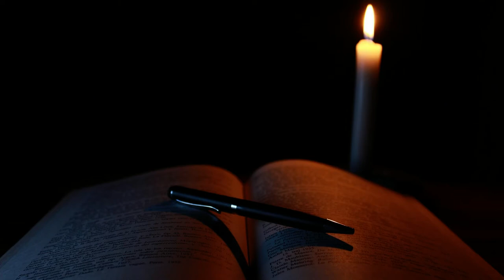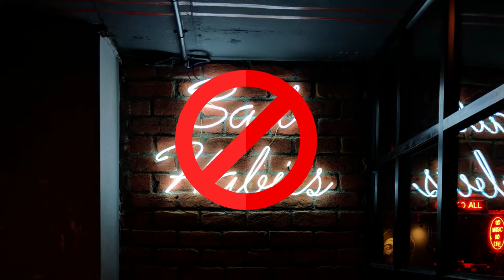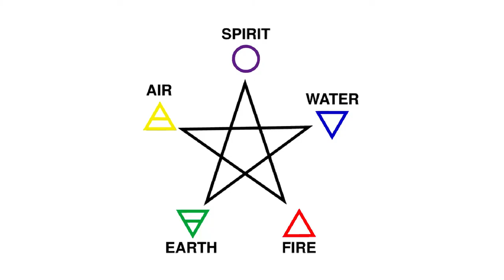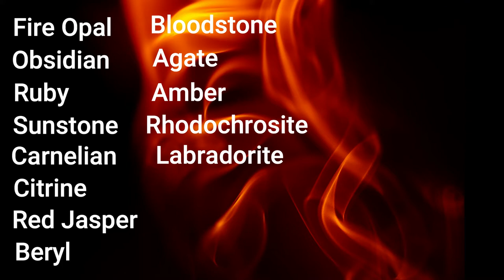Elemental Magick: Fire Element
This is the third video discussing the elements in witchcraft. Here I’m talking about the element of Fire, it’s associations and how you can use it in your practice. I hope you like this style of video. I’ll be posting another element video on Earth soon and then one on Spirit. Blessings!

Smartphone Candle Apps:
Virtual Candle HD
Virtual Candle Light App

All the information presented in this video are things I’ve learned over my 22 years of being a practicing pagan witch and come from many different sources including other people, courses, books, the internet, videos, etc.